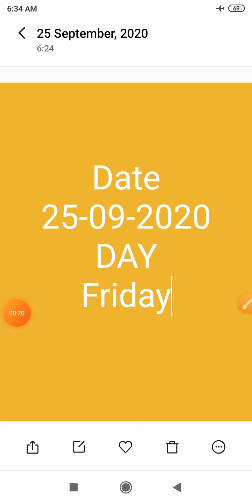Class_6(SST) C-5Civic 6to11Short Que Ans